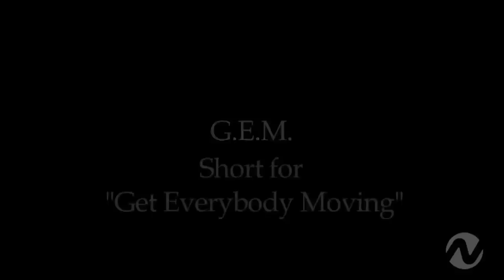City Lights - G.E.M. (Get Everybody Moving)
City Lights had a chance to talk with international pop sensation G.E.M. prior to her Vancouver concert.

Even at such a young age, she has garnered fans all over the world for her tremendous vocal talent and exciting stage performances.